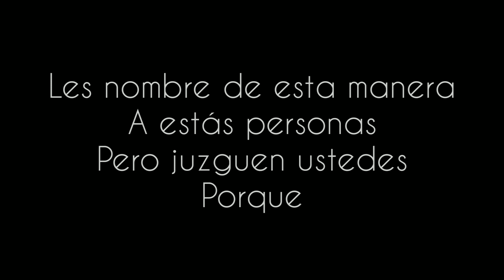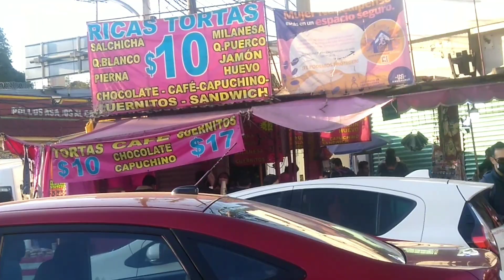El caos que provocan los Desmadra Tráfico en los alrededores Metro 4 Caminos (Toreó)🚃🚃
El paradero de Toreó dónde es una jungla dónde impera la ley del más fuerte el que avienta lamina avanza y los peatones que se juegan el físico para poder cruzar la calle